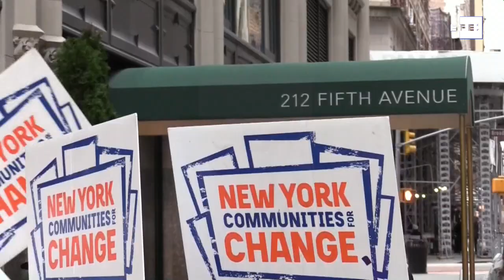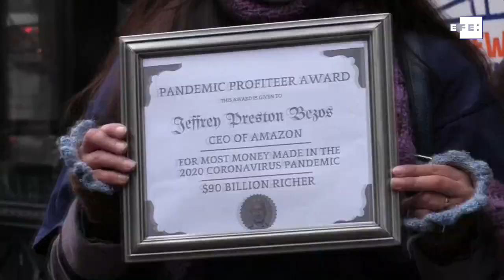Homem mais rico do mundo, CEO da Amazon é alvo de protestos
Nova York, 2 dez (EFE/EPA).- (Imagens: Alba Vigaray) Dezenas de ativistas protestaram nesta quarta em frente ao luxuoso apartamento de Jeff Bezos, o homem mais rico do mundo, localizado na Quinta Avenida, em uma região nobre de Nova York.